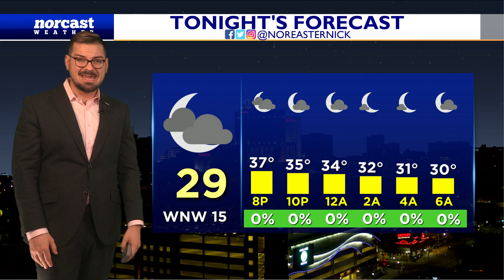Monday Afternoon Forecast January 23rd, 2023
Low pressure pulls away from the region and winds will pick up behind it as a result of high pressure building in. Gusts over 25mph possible making for blustery conditions. A little sun tomorrow before ANOTHER Storm works through for mid-week. Details here!